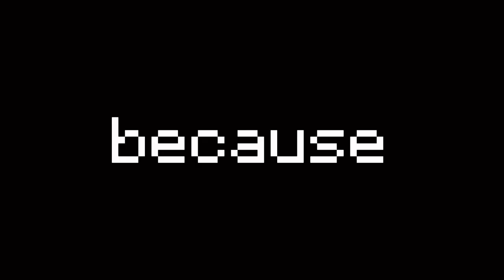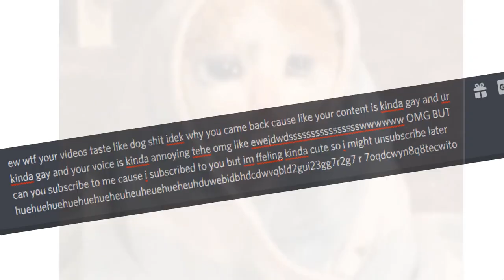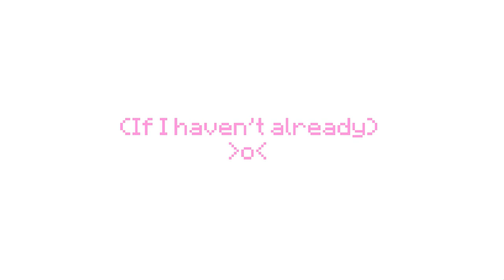Raine Has Returned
Henlo friendos!

AM ALIVE :DDDD

I'm so excited to be coming back and creating content again to entertain yall lovely people uwu

Special thanks to Pharien for helping me edit cause i'm big dumb lol

LINKS

byebye ^^